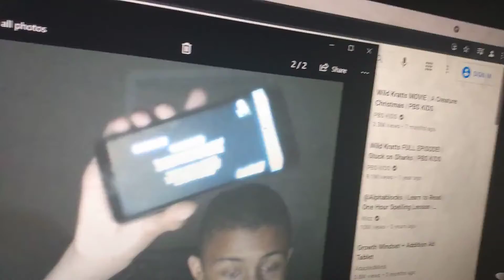September 13, 2021